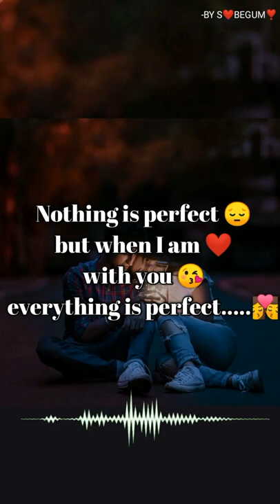Beautiful 💗 WhatsApp status by Begum.@$